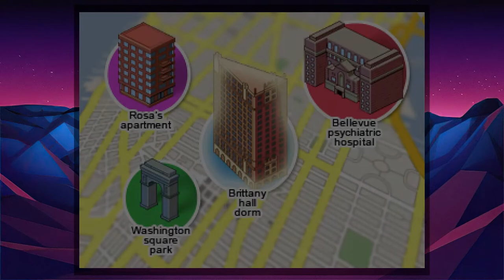LET'S ASK OUR NEIGHBOUR - the Blackwell Legacy #6 (Let's Play/PC)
When three NYU students kill themselves one after the other, nobody thinks that a sinister force is at work.  Nobody but fledgling medium Rosa Blackwell and her new spirit guide Joey Mallone.  It's trial by fire as they set these troubled spirits to rest.